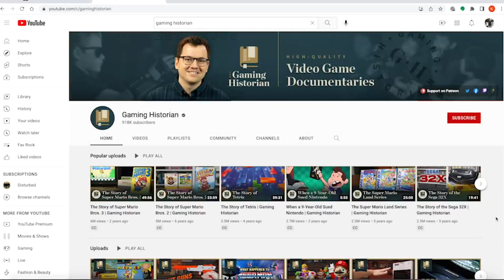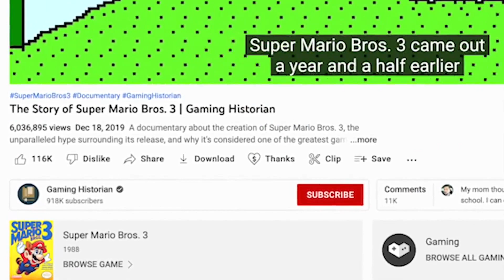KC gamer gives other gamers a trip down memory lane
One KC gamer has became very popular as his videos give other gamers a trip down memory lane.